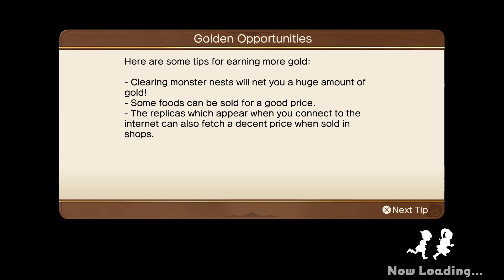Treasure Hunters Hunting Treasures Part 24【Dragon Quest Treasures】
Head to Draconia, where the free-spirited hunt for treasure never ends!

Erik and his sister Mia live on a Viking longship, dreaming of the day they can explore the world in search of grand treasure. One night they encounter a pair of otherworldly creatures, Porcus and Purrsula, and are whisked away to a mysterious place known as Draconia - a legendary land full of monsters to befriend and treasures just waiting to be discovered. The adventure Erik and Mia have always dreamed of is finally underway!

Dragon Quest Treasures

Platform: Nintendo Switch, Microsoft Windows
Genre: Adventure game, Shooter game, Fighting game, Action role-playing game, Casual game
Language Options: English, Japanese, French, Italian, German, Spanish, Korean, Chinese,
Developer: Square Enix, Gemdrops, Inc.